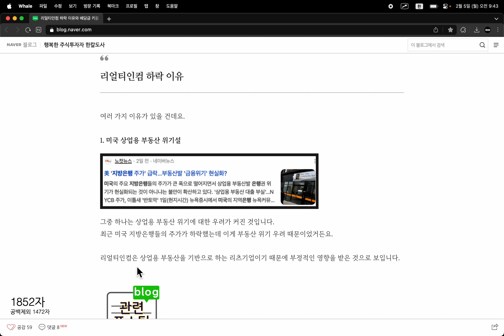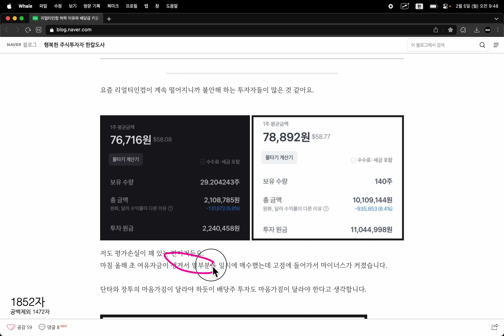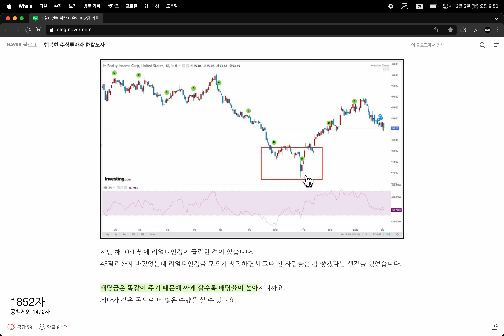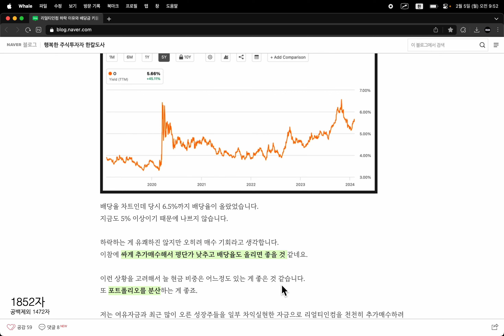리얼티인컴 하락 이유, 지금은 배당금 키울 시기